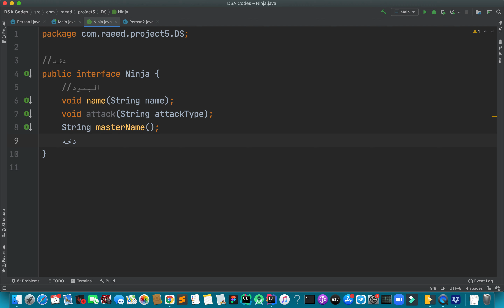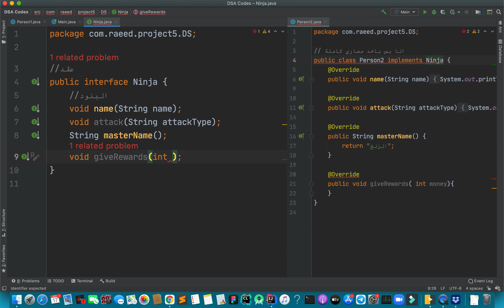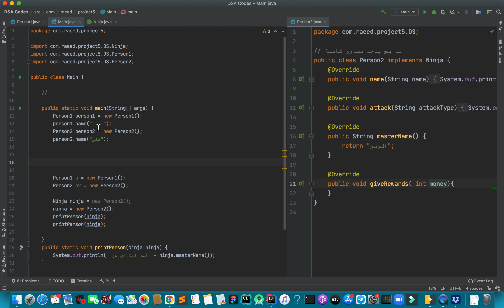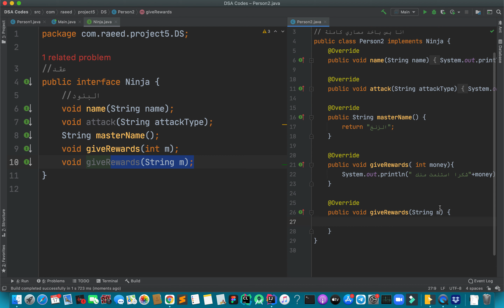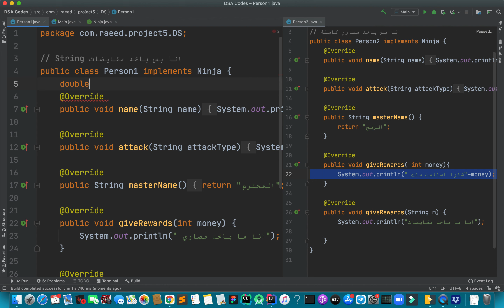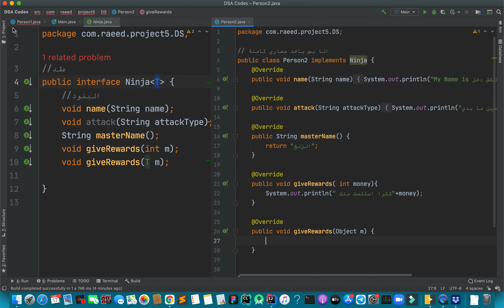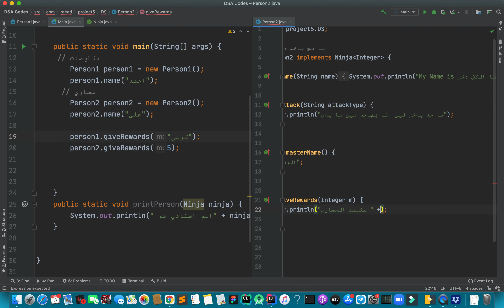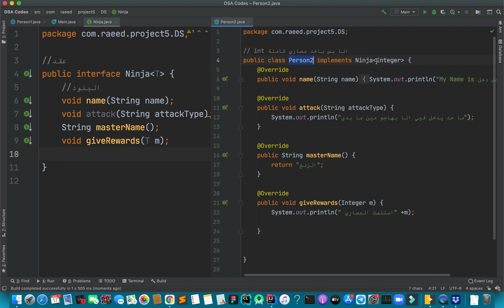Generics -- تعلم تراكيب البيانات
شاهد دوراتي
تعلم أساسيات فلاتر
على يوديمي
تعلم تسعير التطبيقات والتعامل مع الزبائن
تعلم الذكاء الإصطناعي التطبيقي مع برمجية فلاتر
كورس صناعة تطبيق للذين يعانون من التوحد

إقرأ روايتي خطوط الحياة عن طريق تحميل تطبيق سوق عكاظ

 وهي صفحتنا على  الإنستغرام بنزل عليها محتوى كتابي وماقالات خاصة بالبرمجة
وهي صفحتنا على الفيس بوك بنزل محتوي كتابي وبقدم برنامج تعلم التكنولجيا علي الصحة وخصومات للدورات
حساب التيك توك بقدم فيه برنامج تعلم التكنولجيا بشكل بسيط

فيدوات مهمة في القناة
حابب تعرف معلومات اكتر عن هندسة البرمجيات هي مجموعة من الفيديوات
حابب تعرف نصائح وشو تعمل في حياتك الدراسة العلمية هي مجموعة فيديوهات
حابب تعرف شو يعني بعض مصطلحات البرمجة هي مجموعة مفيدة من الفيديوهات

رابط الإشتراك في القناة
حابب اتشارك في تطوير القناة ؟ رأيك بهمنا